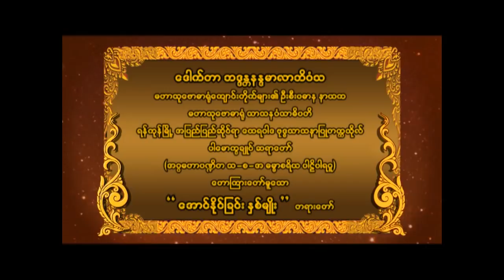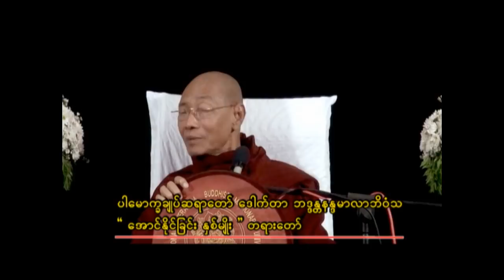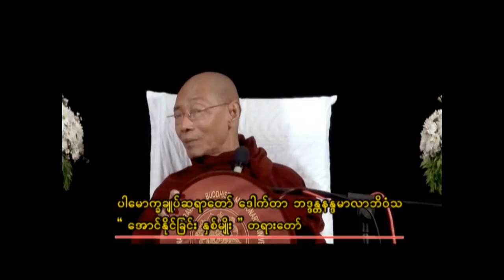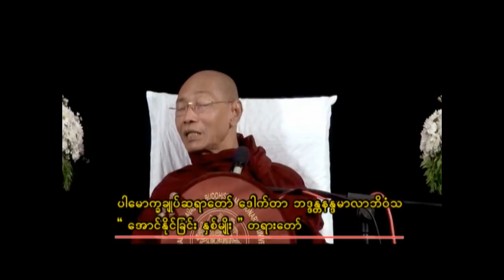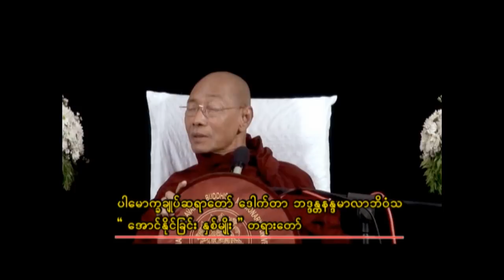ပါမောက္ခချုပ်ဆရာတော် ဟောကြားတော်မူသော " အောင်နိုင်ခြင်းနှစ်မျိုး " တရားတော်